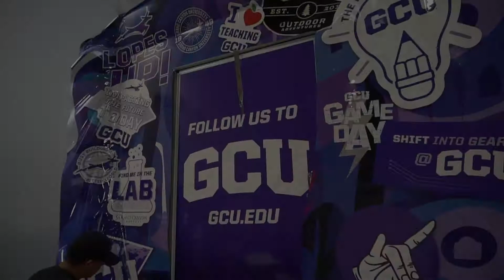GCU Bus Wrap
We are so excited about this awesome bus wrap we did for our good friends at Canyon Promotions – GCU Printing Enterprise! Check out our expert install team get down to business on it!